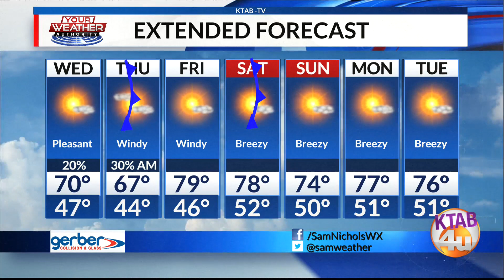Tuesday, March 23: Breezy on Wednesday with a chance for showers